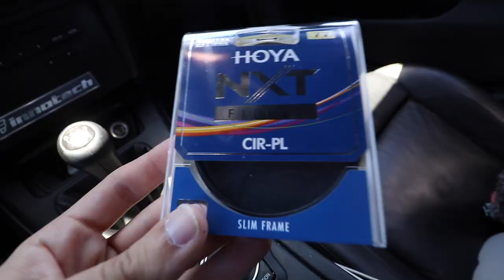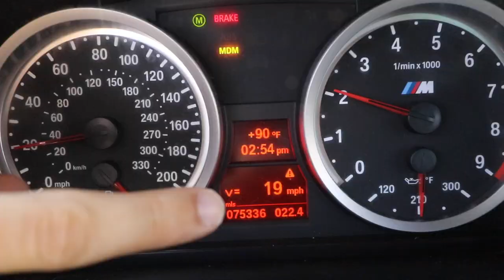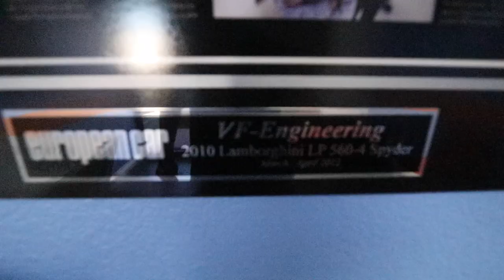Should I supercharge my E90 M3?!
A visit to VF Engineering + a little donut action :). Enjoy!

📷🎥 ALL MY CAMERA GEAR 📷🎥 (Please use links to support)
☆ Photography Camera (Nikon D750)
☆ Photography Battery Grip (MB-D16)
☆ Photography Lens (Nikkor 24-70VR)
☆ Photography Other Lens (Nikkor 50mm)
☆ Circular Polarizer for my lens
★ Vlog Camera (Canon 80D)
★ Vlog Camera Lens (Canon 10-18 STM)
★ Vlog Camera Lens (Upgraded 10-24)
★ External Microphone (Rode Mic Video Go)
✬ Action Camera (GoPro Hero 5 Black)
✬ Drone (DJI Mavic Pro )
✬ iPad Pro
✬ Tripod (Joby Tripod with ball head)
✬ Pro Tripod (Main SLR tripod)
✬ Tripod (Other SLR tripod)
✬ Headphones (Sony Bluetooth )

-Spencer Berke